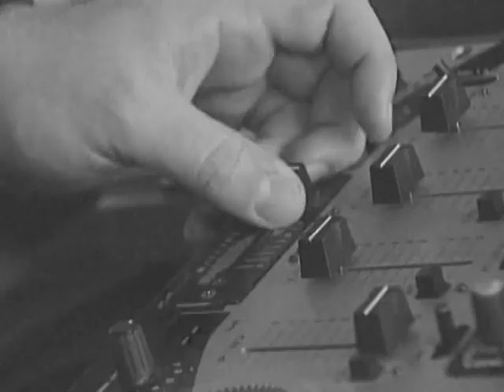Matthew Atom-Bushwacker (original 2003 version)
edited and produced by Atom Productions.filmed by John Cumpston.